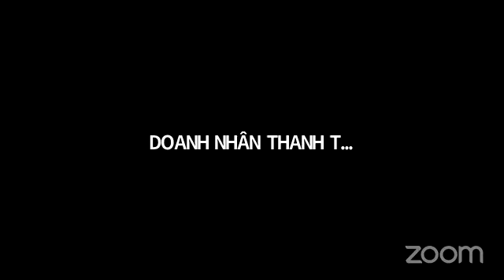NGÀY 7 : BÍ KÍP GIA TĂNG DÒNG TIỀN